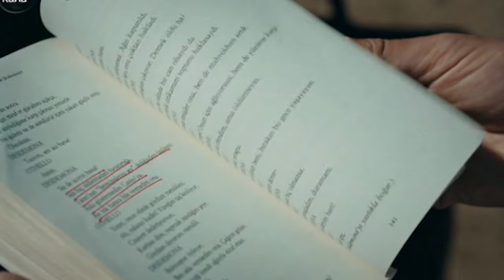ክፍል ሰላሳ ስምንት - Yebekur Lij - part 38 - የበኩር ልጅ ክፍል 38 kana tv